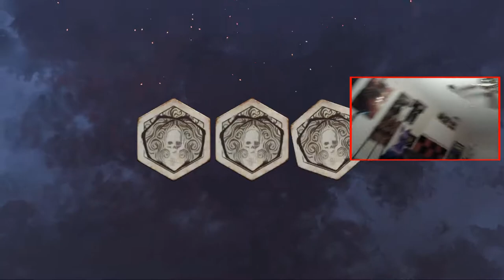2 Hours of Every Killer: The Trapper | Dead by Daylight